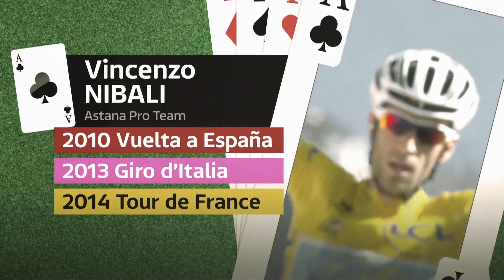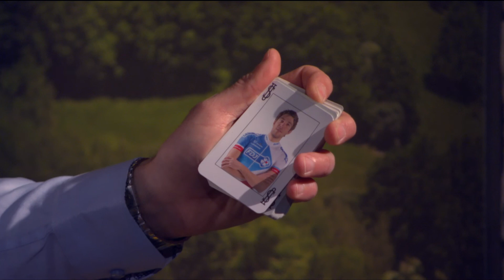Darryl Rose Tour De France Promo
The Magic Circle Magician, Darryl Rose perfroming magic for ITV for The Tour De France